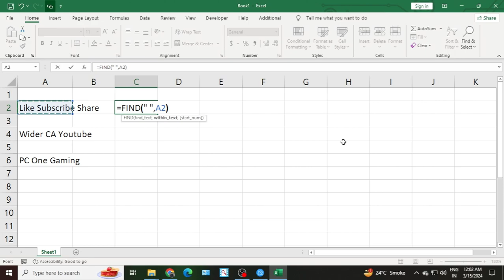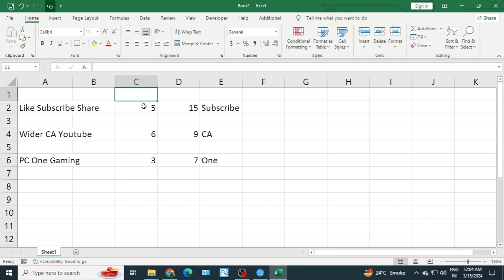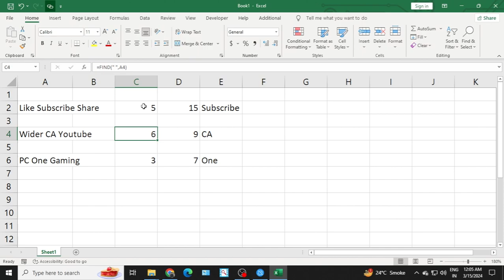Excel Formula, Class 1, Lecture 4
Hello Viewers and Friends i hope you all are doing well,
welcome to 3rd Lecture of 1st class of Excel, where we will learn some new formulas and one unique formula.
here we will learn
=find() to find a word from the text
 =mid() to get the middle text of sentence
=Find and +mid combination.

Comment in box whenever you got any unique formula i will considered that for my next video